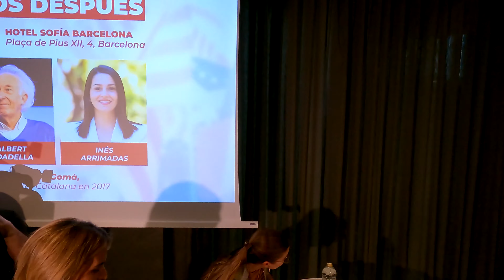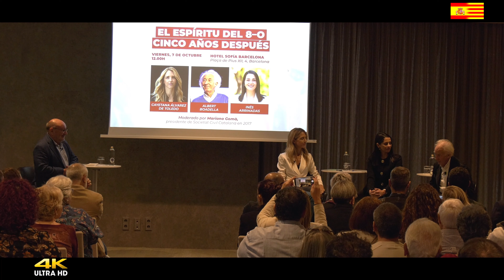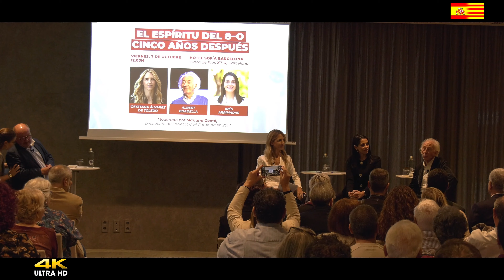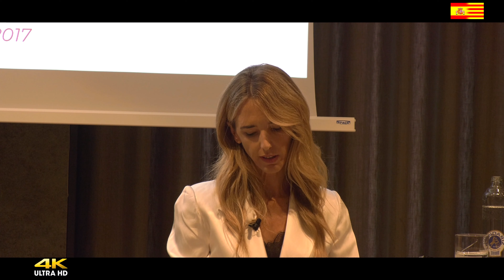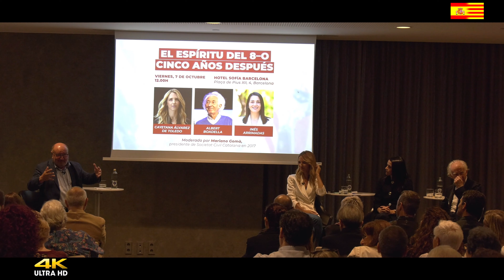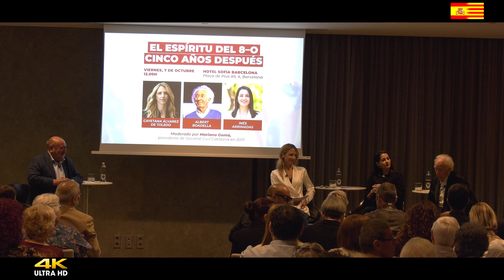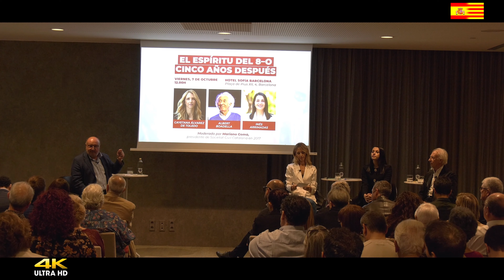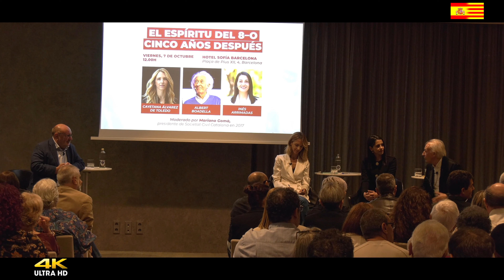👉 🇪🇦 Quinto aniversario de la manifestación del millón de ciudadanos catalanes.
🇪🇦 Quinto aniversario de la manifestaciòn de màs de un millòn de ciudadanos de toda Cataluña convocada por Sociedad Civil Catalana. Inès Arrimadas, Cayetana Àlvarez de Toledo, Albert Boadella y Mariano Gomà nos cuenta y recuerdan como fue aquel dìa.